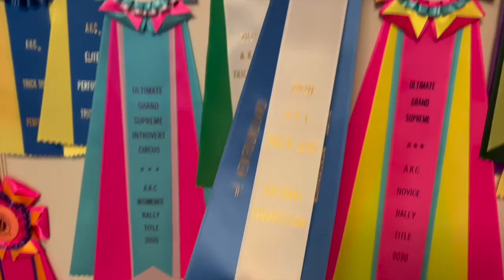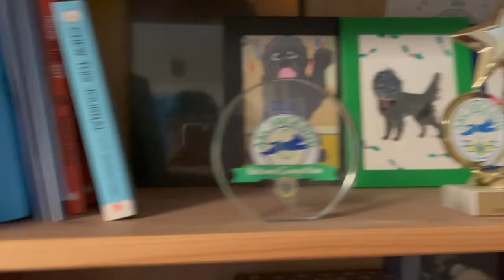Sirius #1 Newfoundland in 2022 AKC National Trick Dog Competition